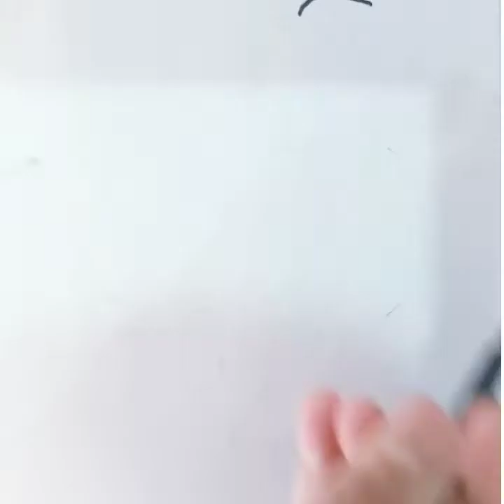how to draw colourful parrot|step by step